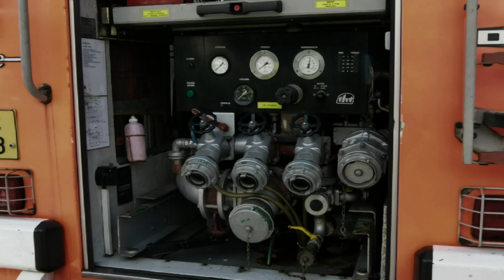CAS 27 Dennis Rapier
Cisternová automobilová stříkačka CAS K 27 slouží jako vozidlo prvního výjezdu. Slouží nejen k hašení požárů, ale bývá vybaveno i zařízením pro vyproštění osob a prostředky technického zásahu. , nezávislým zavěšením předních kol, řízením ZF posilovačem řízení. Motor Cummins řady C poskytuje výkon 191kW.

posádka 5+1
délka 7215 mm
šířka 2390 mm
výška 2990 mm
celková hmotnost 12,0 t
nádrž na vodu 2500 l
nádrž na pěnidlo 200 (100) l
jm. průtok vody
2700 l/mim - nízkotlak 800 kPa

výrobce nástavby THT Polička
podvozek Dennis Specialist Vehicles England

Tank car syringe to 27 CAS serves as a vehicle to exit first. It serves not only to extinguish fires, but is equipped with a device for rescuing persons and technical rescue equipment. The chassis is a product specialist Dennis English company that received the vehicle for the English prize for best design. The vehicle is characterized by excellent driving characteristics and maneuverability, is equipped with an automatic five-speed Allison transmission, independent front wheel suspension, ZF power steering. Cummins C Series engine delivers 191kW.

crew of 5 +1
total weight of 12.0 tons
water tank 2500 l
foam compound tank of 200 (100) l
jm. water flow
2700 l / mime - Low pressure 800 kPa

THT bodybuilder Shelf
Dennis Specialist Vehicles chassis England